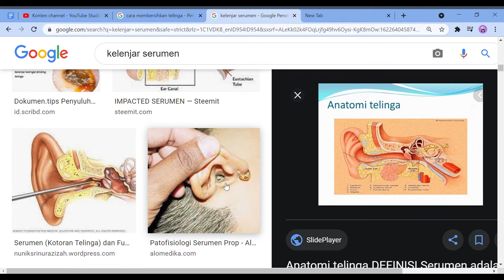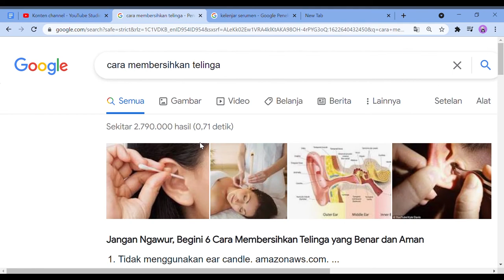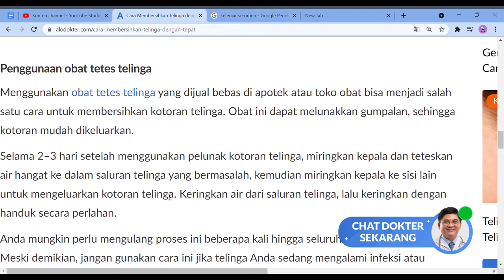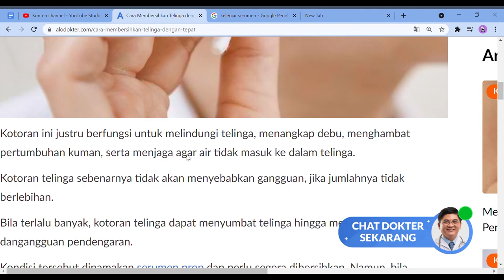Cara Menjaga Kebersihan Telinga